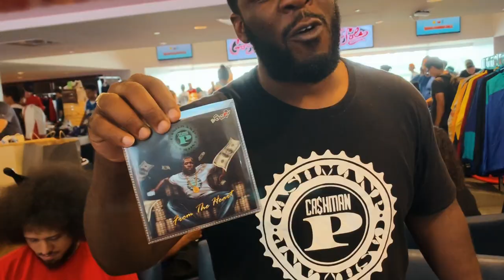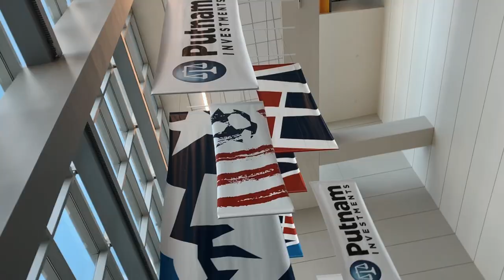VLOG #1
VLOG #1 at BostonGotSole sneaker event at Gillette Stadium!
Shoutout to David Lozeau with Aimless Focus for filming and editing!